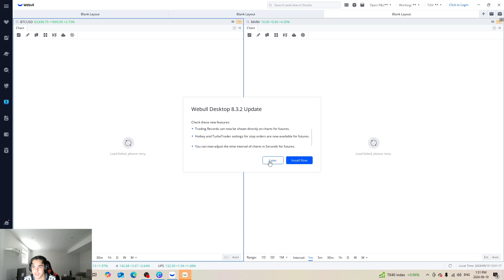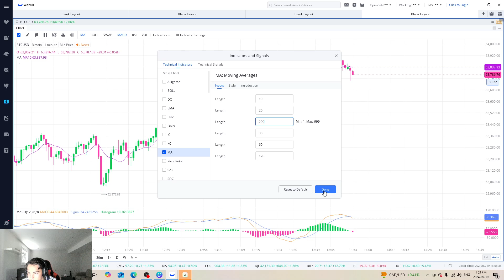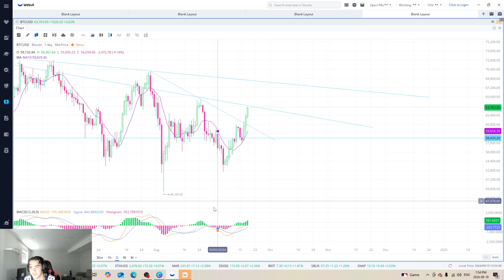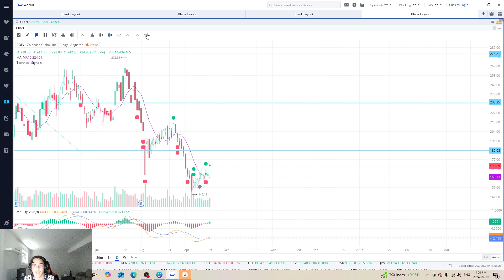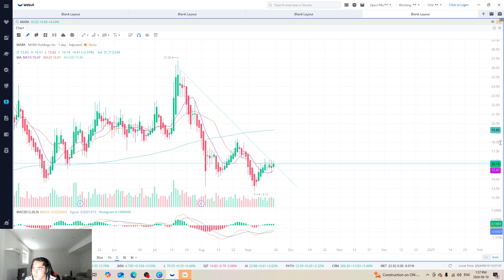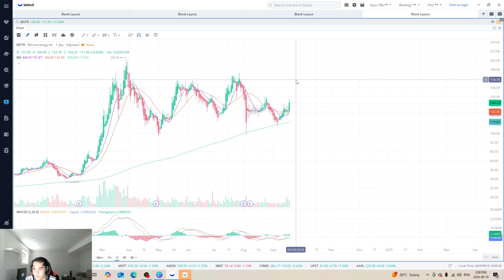Why mara is down while bitcoin is up.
Understanding is only a concept learned through time.